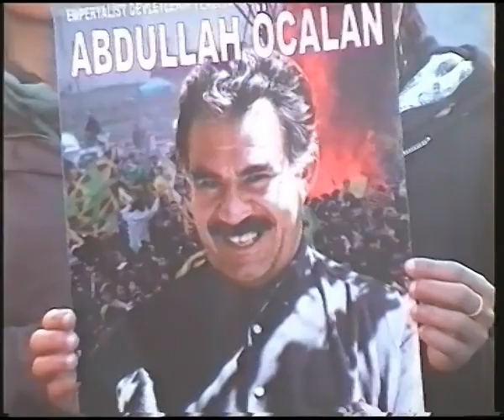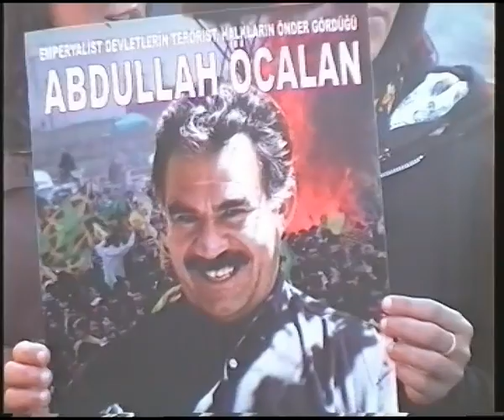Kurden Demo Berlin 22.10.2011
Demonstration der KurdInnen gegen die brutalen Angriffe des türkischen Militärs auf kurdisches Siedlungsgebiet.